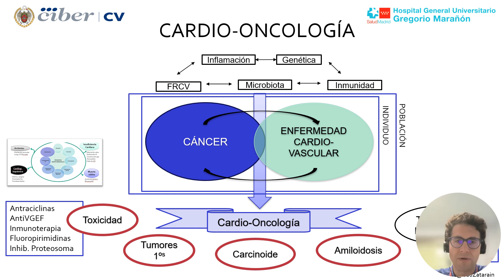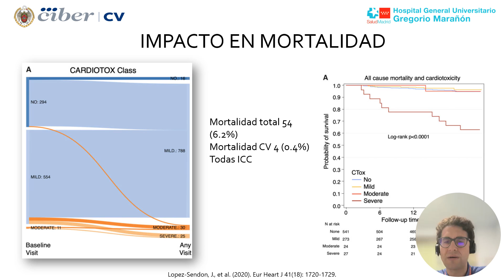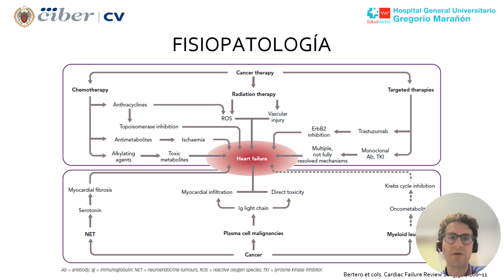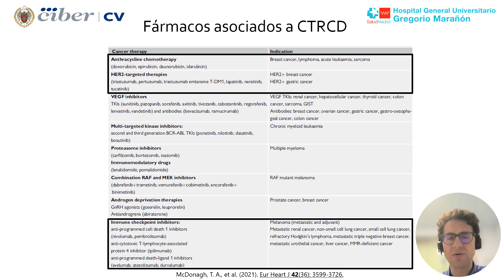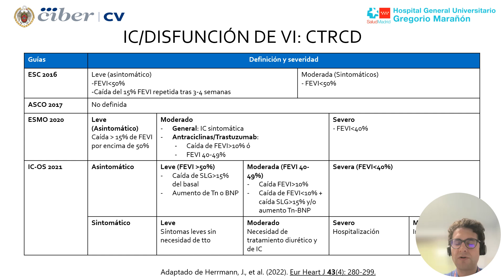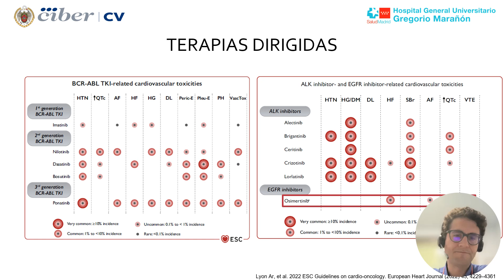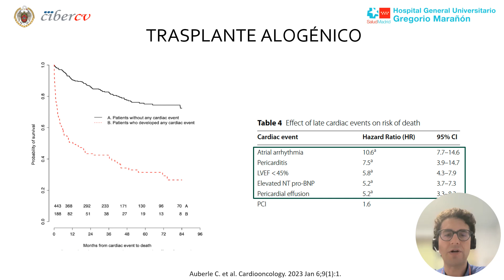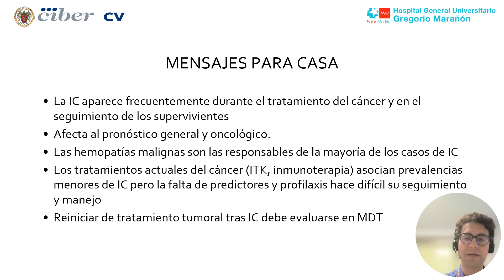Abordaje de la insuficiencia cardíaca en el paciente oncológico | Eduardo Zatarain